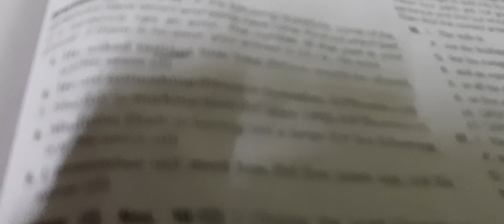UP-TGT/PGT,English Grammar Error 5 Questions Solved